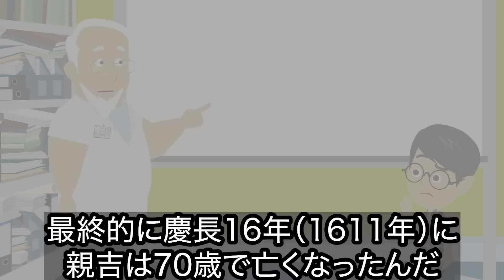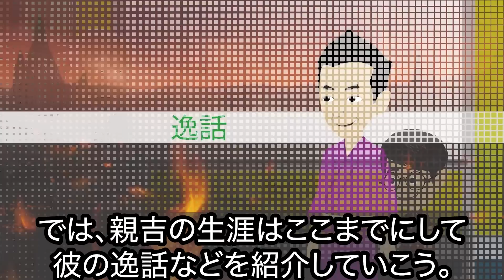【どうする家康】平岩親吉のその後...家康から絶大な信頼を得た忠臣の生涯とは【戦国時代】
案件のご相談、問い合わせはこちら